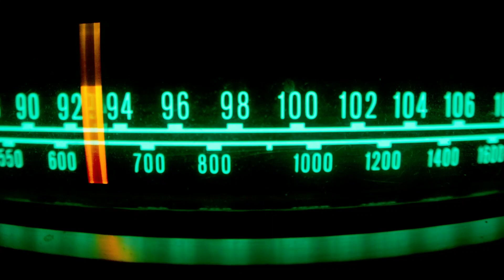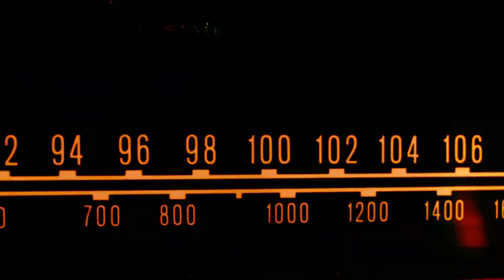(KINI ANG AKONG SULIRAN) HIRAP MAKATULOG KAHIT ANONG GAWIN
Isang dalaga ang hirap makatulog, siya ay kasalukuyang nagtatrabaho sa isang Call Center.